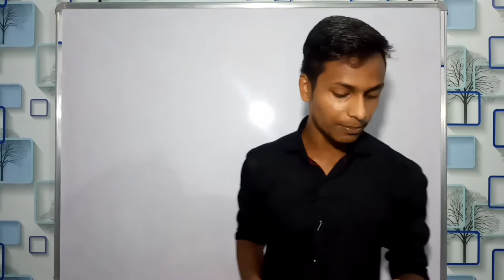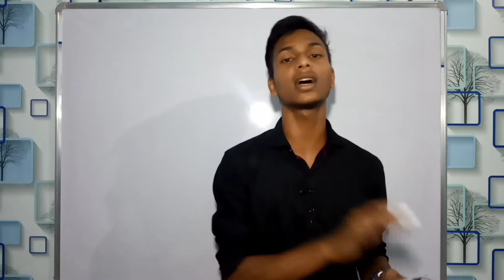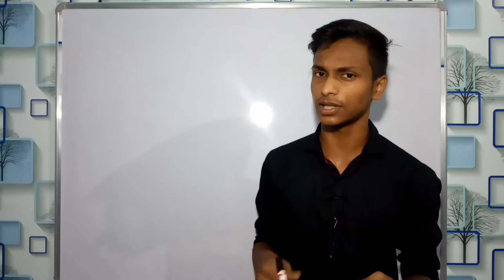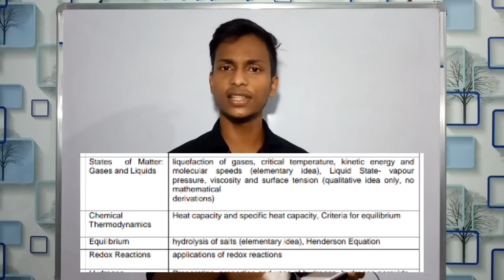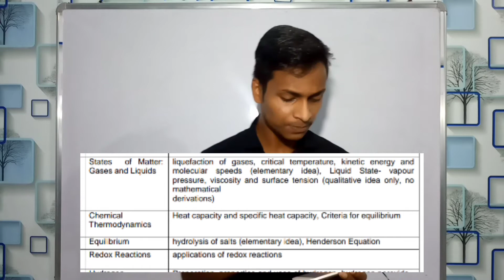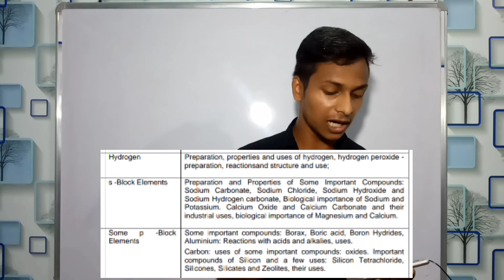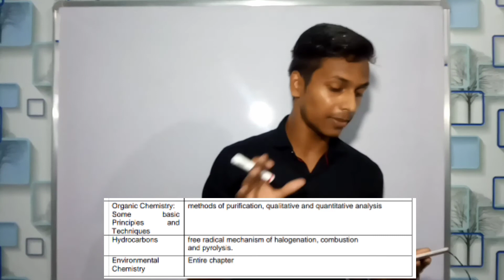CBSE class 11 chemistry new syllabus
Blue sky

Keep learning

Keep improving